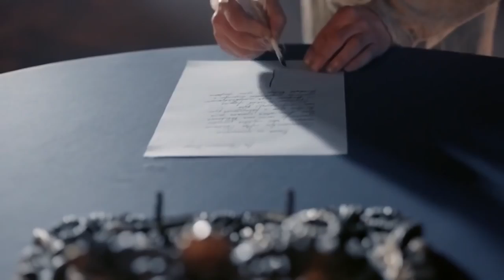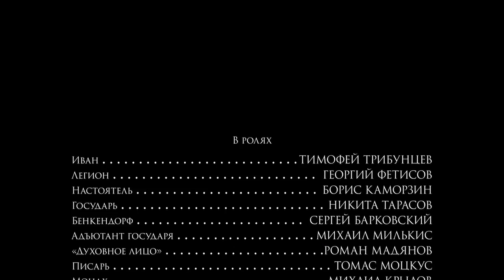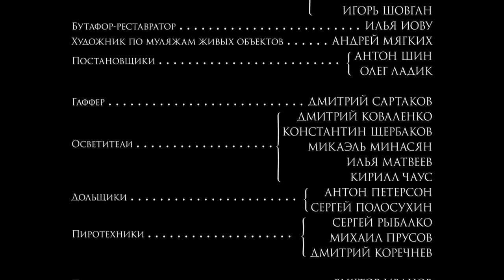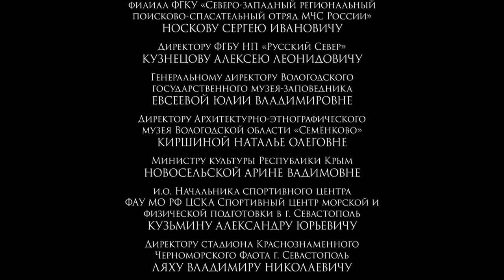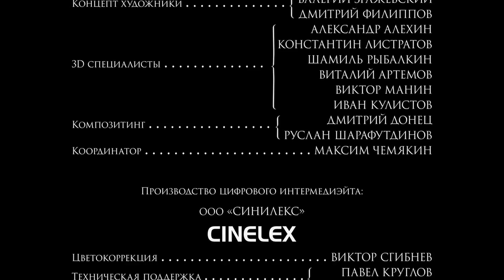Călugărul şi demonul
Poveste istorica fantastică din prima jumătate a secolului al XIX-lea. In incinta manastirii de barbati apare un nou călugăr Ivan Semenovich. Dar, împreună cu acest călugăr în mănăstire pătrund forțe ale întunericului, care se vor materializa in persoana Legionarului (așa cum el însuși sa prezentat lui Ivan). Legionarul l- a ales pe Ivan drept obiectul muncii sale diabolice ispitindul in orice mod să se abată din drumul său ales spre ai sluji lui Dumnezeu. Dar, cu cât mai mare tentația, cu atat mai puternice puterile Dumnezeiesti ale lui Ivan.

Regizor :Nikolai Dostal
Script(Scenarist): Yuri arabi
Producător :Igor Tolstunov, Serghei Kozlov, Alexander Dostal, ...
Operator Levan Kapanadze
Compozitor Alexander Sokolov
Artist Pavel Parkhomenko, Maya Martyanova
Genul : comedie, fantezie

In rolurile principale:

Timofey Tribuncev
Gheorghe Fetisov
Boris Kamorzin
Roman Madyanov
Nikita Tarasov
Sergey Barkovskii